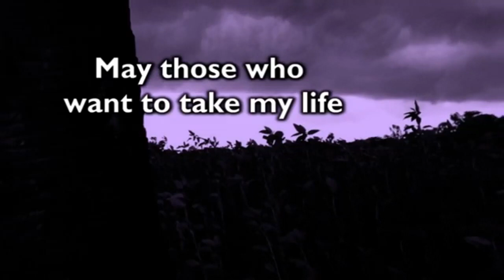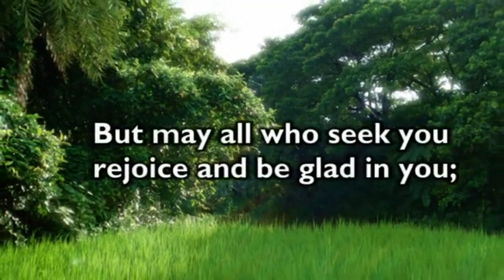গীতসংহিতা ৭০ / PSALM 70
Bengali words from WC Bible.
English words from NIV Bible.
studio: SCENE&SOUND-multimedia.